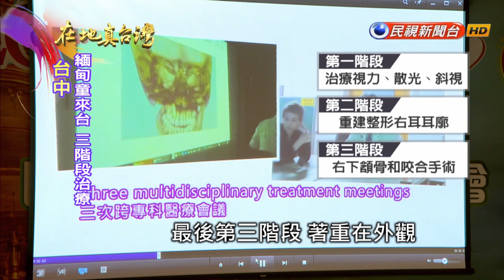2019.04.07【在地真台灣】愛與醫療不分國際 緬甸女童來台就醫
【在地真台灣】愛和醫療不分國界，緬甸一位患有罕見疾病的11歲小女孩，去年8月接受國內愛心企業捐助，來台就醫，歷經三階段的手術治療，改善原本模糊的視力並重建右耳，返國前，特地用中文表達感謝。